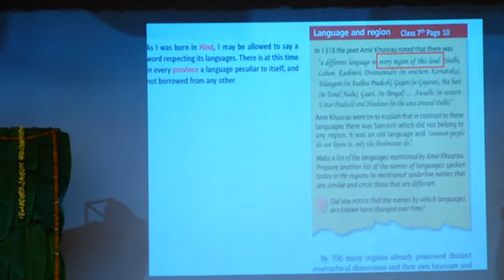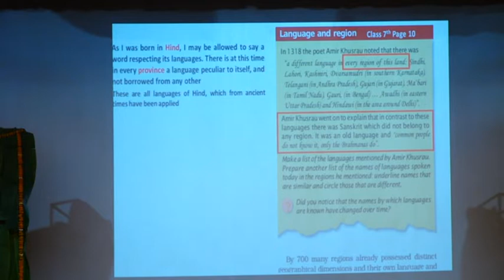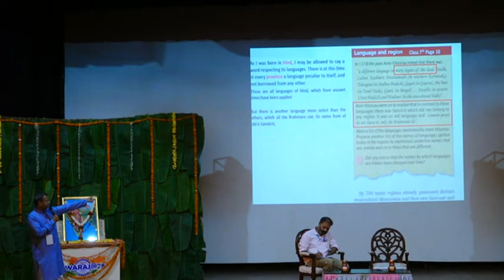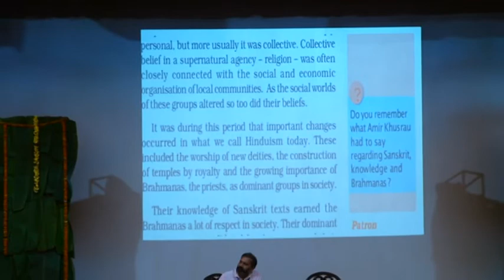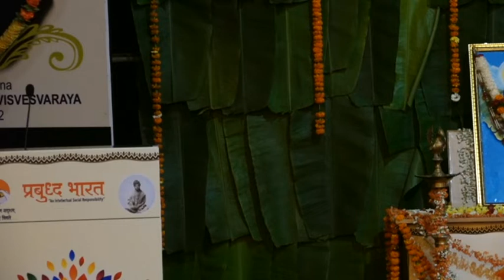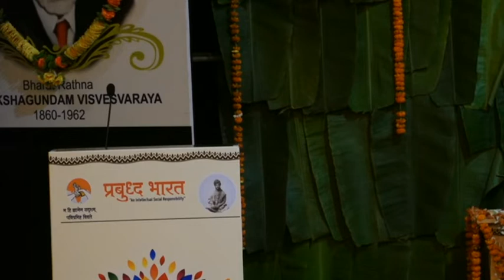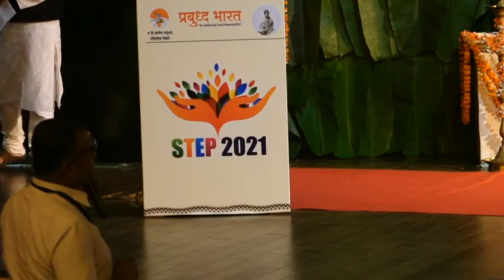At STEP21 - Swaraj@75 : 𝗦𝗵𝗿𝗶. 𝗡𝗲𝗲𝗿𝗮𝗷 𝗔𝘁𝗿𝗶 - President NCHRC spoke on "𝐼𝑛𝑑𝑖𝑎𝑛 𝐻𝑖𝑠𝑡𝑜𝑟𝑦 & 𝑡𝑒𝑥𝑡 𝑏𝑜𝑜𝑘𝑠"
𝗔𝗯𝗼𝘂𝘁 𝗦𝗧𝗘𝗣𝟮𝟭 𝗦𝗽𝗲𝗮𝗸𝗲𝗿❞

𝗦𝗵𝗿𝗶. 𝗡𝗲𝗲𝗿𝗮𝗷 𝗔𝘁𝗿𝗶
President - National Centre for Historical Research and Comparative Studies, Chandigarh

At STEP21 he is special invited as 𝙋𝙧𝙖𝙗𝙪𝙙𝙙𝙝𝙖 𝘽𝙝𝙖𝙧𝙖𝙩 𝙔𝙤𝙪𝙣𝙜 𝘼𝙘𝙝𝙞𝙚𝙫𝙚𝙧 and shall be speaking on "𝐼𝑛𝑑𝑖𝑎𝑛 𝐻𝑖𝑠𝑡𝑜𝑟𝑦 𝑎𝑛𝑑 𝑡𝑒𝑥𝑡 𝑏𝑜𝑜𝑘𝑠"

𝘽𝙧𝙞𝙚𝙛 𝙄𝙣𝙩𝙧𝙤 : Shri. Neeraj is a physics teacher by profession, very voracious reader and a sanatan warrior. He did a 6yrs of detailed research and authored a famous book "Brainwashed Republic". The book encompasses the Indian education system as is with facts and details.